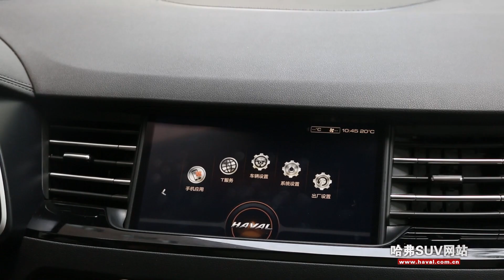哈弗H6出厂设置使用说明书视频版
哈弗H6使用说明书视频版介绍了车辆操作、驾驶、视听等车辆装备的基本操作方法,本篇为哈弗H6车辆设置介绍。